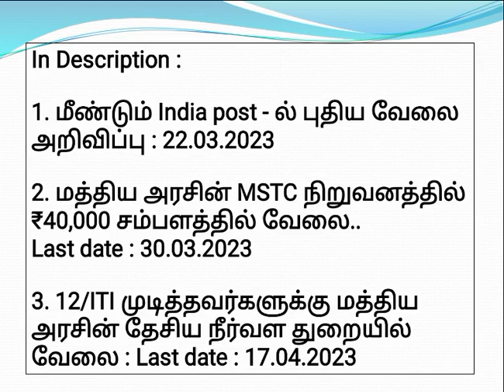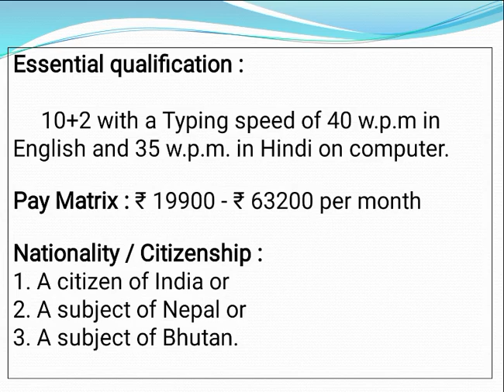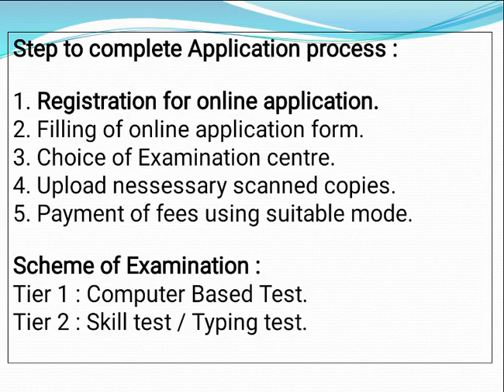✨ மத்திய அரசின் வேலை | 10+2 படித்தவர்களுக்கு அரசு வேலை நியமனம்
Helpline / Call centre no : 👇
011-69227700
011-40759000